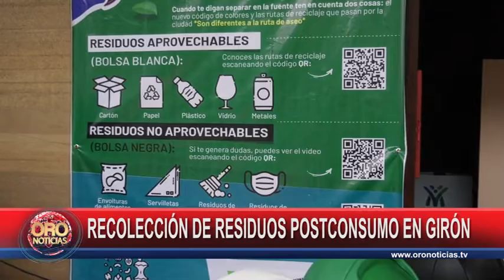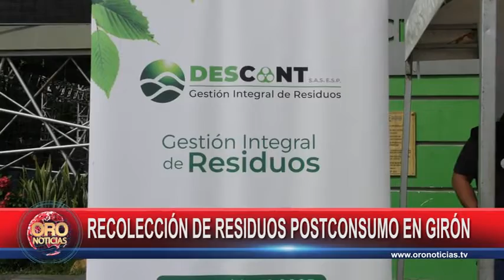Recolección de residuos postconsumo en Girón | Oro Noticias